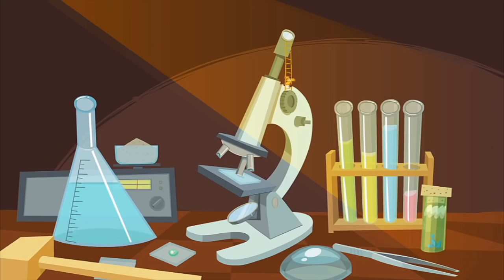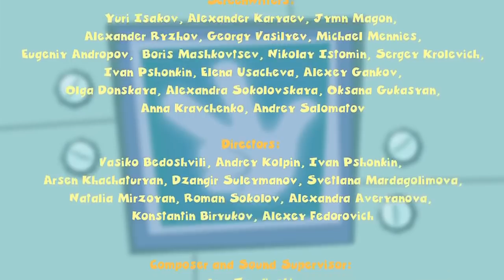The Fixies ★ The Team - Plus More Full Episodes ★ Fixies English | Cartoon For Kids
Key Characters:
TOM THOMAS:

MASIYA:
She is the mother of Simka and Nolik. A kind and gentle soul, Masiya is an extremely skilled Fixie who specializes in electronics. Masiya works from morning till night – fixing and cleaning anything that is in need of her expert care, because she just loves when everything is in perfect working order. But most important for Masiya are her children. She takes loving care of Simka and Nolik and tries to protect them from harm. Having lived through a number of close calls in her career, Masiya often worries about her children and lets her imagination get the best of her. Although it is hard to blame her for worrying about Nolik, seeing how he is constantly getting himself into situations that even surpass anything Masiya can even dream of.

Kids Show ★ The Fixies English - The Spare Part / The Team SONG - Hockey's Our Game ★ Fixiki 2016 | cartoon for kids